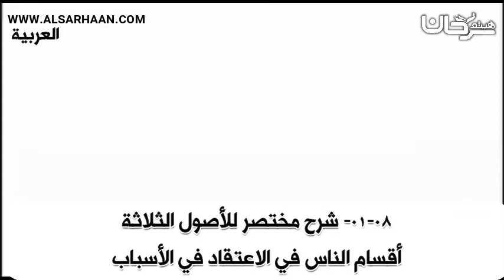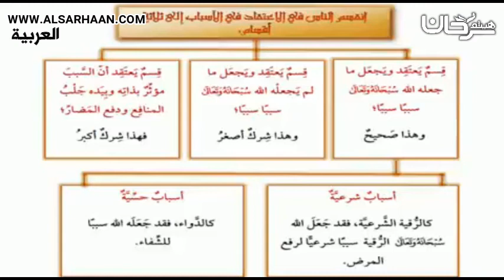01 08 شرح مختصر للأصول الثلاثة أقسام ال